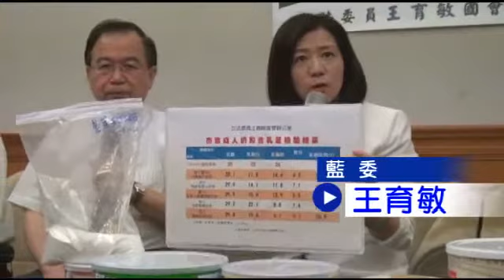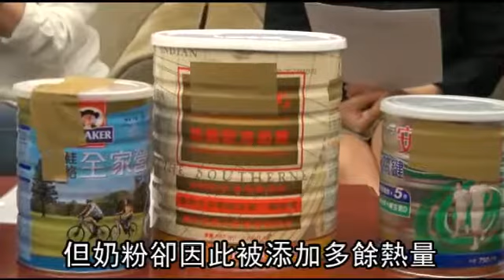成人奶粉 含乳僅半-蘋果日報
【蘇聖怡╱台北報導】米粉沒有米、奶粉奶不夠！藍委王育敏昨舉行記者會指出，市面上奶粉生乳含量均未明確標示，根據調查市售5款成人奶粉，乳含量多數6、7成，還有的僅5成，其餘加入成本僅牛奶1/3、沒營養只有熱量的「麥芽糊精」充數，欺騙消費者，食品內容應標示主原料比率。食管局指已針對標示比率研議，近期內完成。營養師鄭千惠說：「這是稀釋營養，對消費者不誠實。」